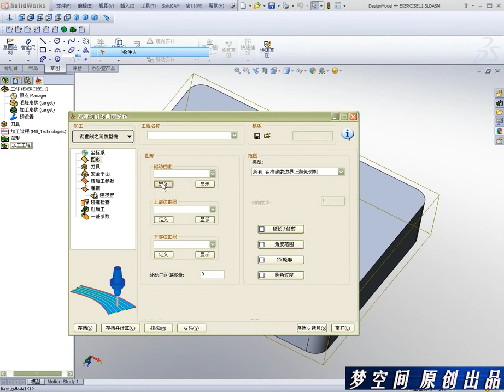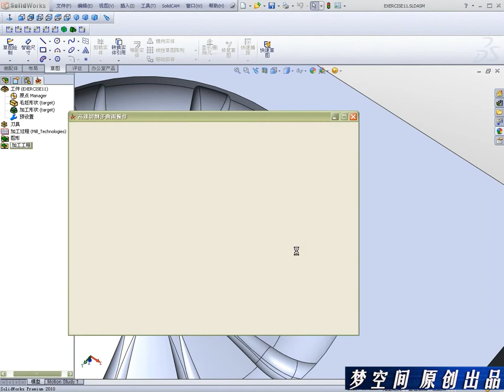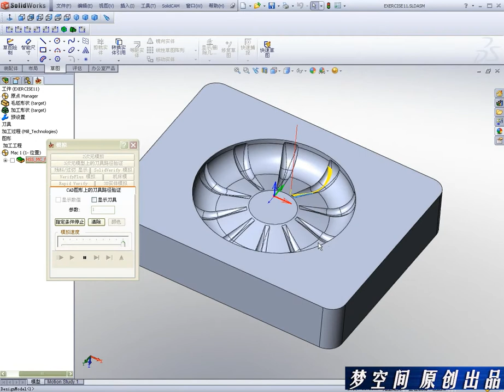SolidWorks2014solidcam数控编程－11 HSS 窄槽加工